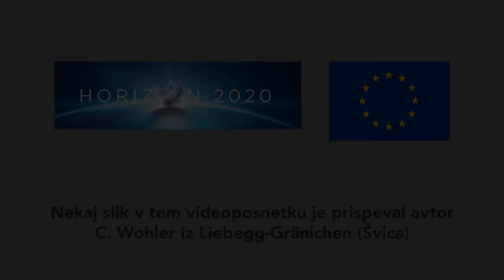ASD – prednosti in slabosti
Ta video predstavi prednosti in slabosti anaerobne dezinfekcije tal.